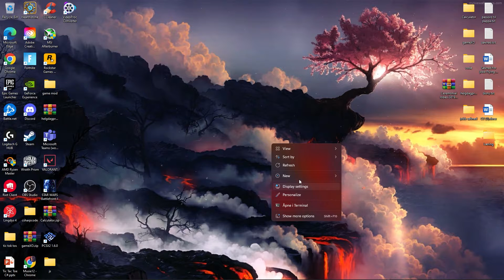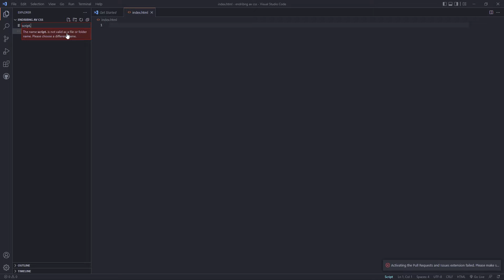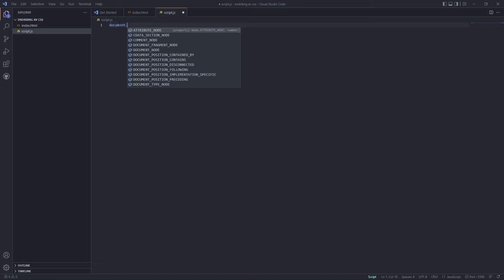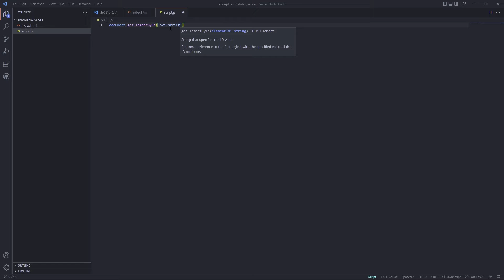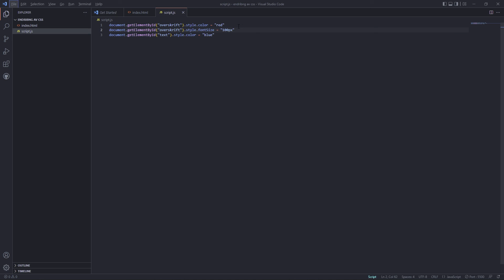Henrik og Musie - Endring av CSS ved bruk av JavaScript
Laget av Musie